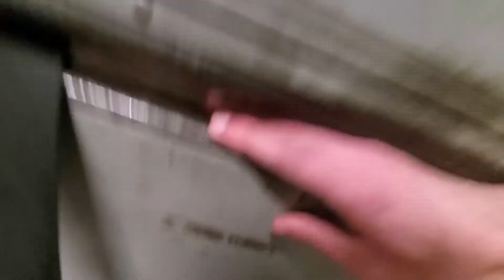1969 Otis "Black Button" Freight Elevator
This elevator is AMAZING!! I'm not going to disclose which hotel its in, but this elevator is in Las Vegas.

Tech Specs:
Brand: Otis
Type: Hydraulic
Fixtures: Black Button
Installed: 1969
Levels Served: 2